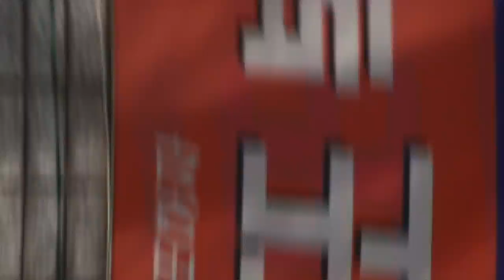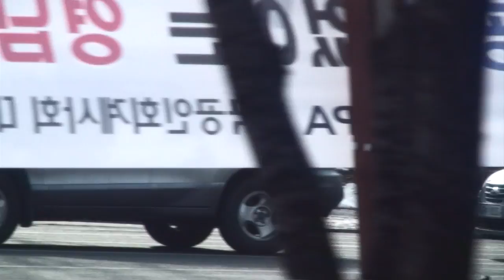R.E.M. - Electrolite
Great song by R.E.M.
Video shot in South Korea during a bus tour. Bleak light, bleak mood.